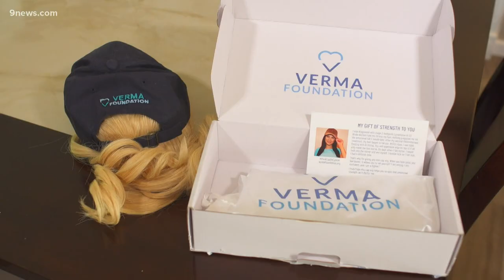Woman receives cap wig from Verma Foundation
A hairdresser in Littleton who knows the power of hair all too well shares how the Verma Foundation helped fuel her fight against cancer.

9NEWS (KUSA) is located in Denver, Colorado.